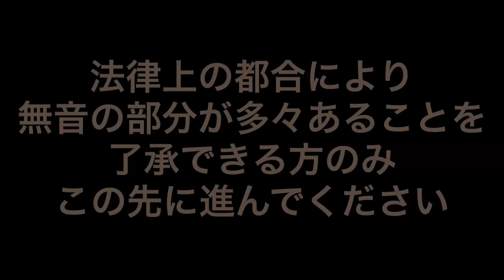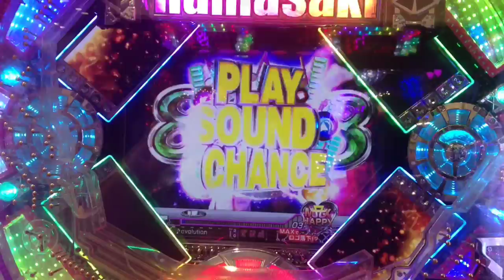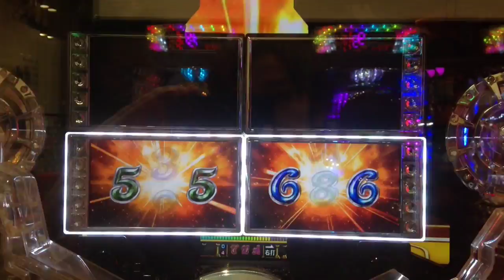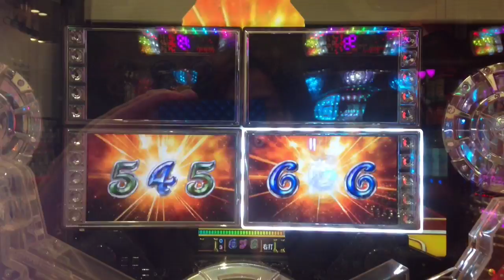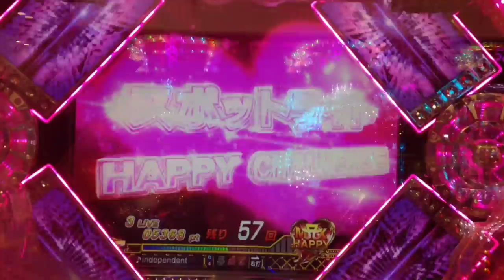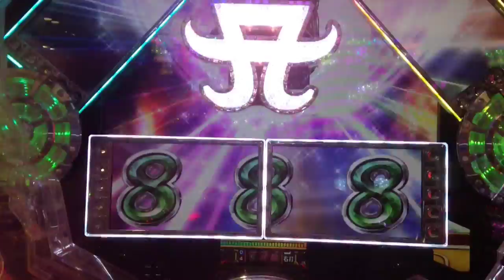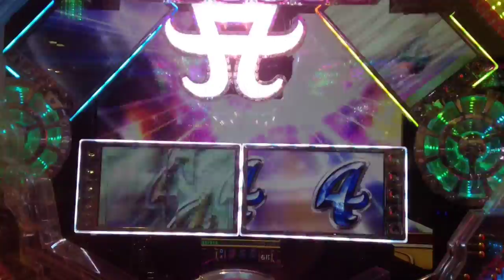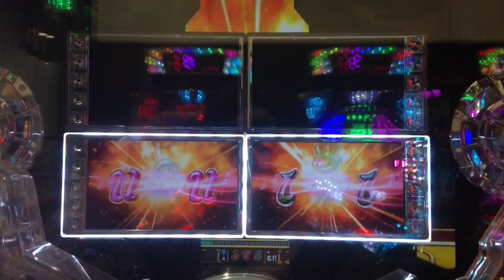【パチンコCR ayumi hamasaki】消化時確定音で大当り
あんま続かん台だけど初打ち以来の連！